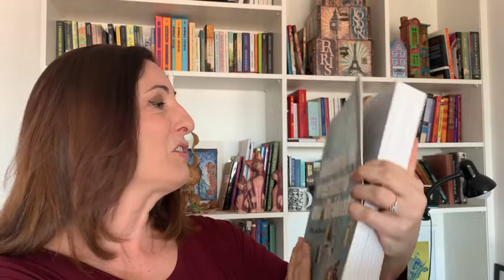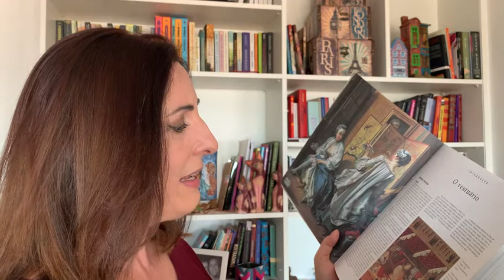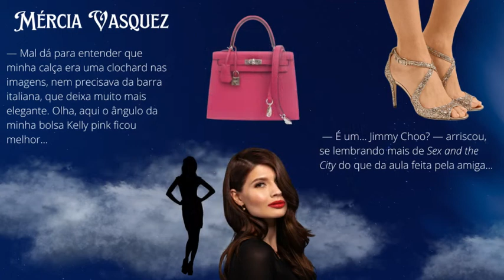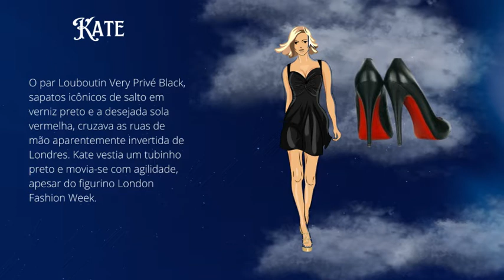VLOG: Figurinos, vestimenta e moda na caracterização de personagens em livros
É estranho falar de figurino em um livro? No vídeo de hoje falo como me surpreendi usando a moda, símbolos de vestimentas para caracterizar meus personagens, conferindo mais profundidade a eles.

Na quinta-feira dia 22/9 às 19h no Instagram @helovalverde teremos uma LIVE para falar de vários assuntos e tambpem sobre moda e beleza no meu novo livro Nas Névoas da Tempestade.
Só lembrando que as vendas do e-book Nas Névoas da Tempestade começarão no dia 29/9 às 9h. Fiquem de olho nos links pelo Instagram.

Além disso, neste link abaixo vocês podem se inscrever para receber toda sexta-feira a newsletter A cada semana enviarei um e-mail com um pouco desse casamento na ficção, que une tão bem Romance & Suspense. Teremos os lançamentos da área para todos os convidados, dicas de leituras que amei, curiosidades sobre livros e autores, adaptações para cinema e streamings, o que vi de diferente em feiras e bienais.
Bjo, Telma